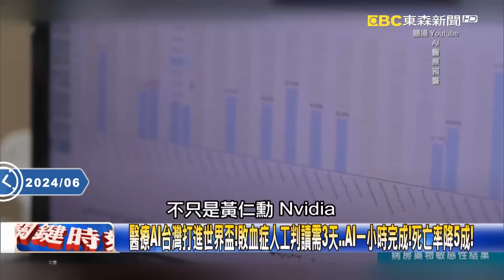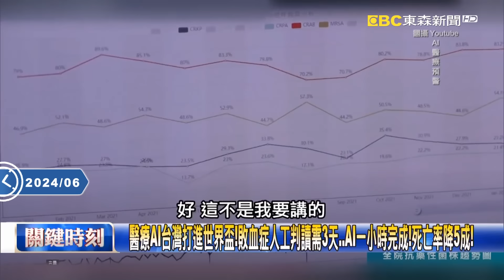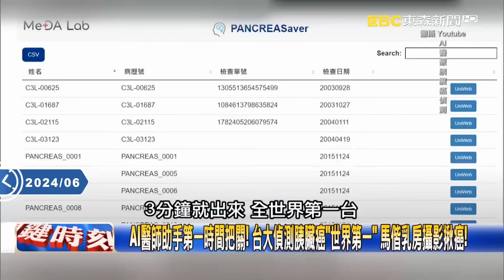「右腿盤坐、左腳下垂」全台獨一無二神像！？ 廣澤尊王從小牧童變護民降魔戰神！【關鍵時刻】馬西屏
端午節「陽氣最重之時」大普渡 廣澤尊王下令四神明猛鬼錦新大樓「掃蕩兇邪」！？
台北最陰大樓至少30人喪命！ 廣澤尊王率青山王公、二媽一路驅邪降魔至頂樓！？
外送員硬著頭皮送錦新大樓！ 電梯詭異下到B1…映入眼簾竟是一堵封死的白牆！
全台最凶錦新大樓令人發毛！ 百人神主牌位與活人共居…頂樓還設有土地公廟！
「右腿盤坐、左腳下垂」全台獨一無二神像！？ 廣澤尊王從小牧童變護民降魔戰神！
四大神明奉旨掃蕩兇邪！ 台北最猛凶宅錦新大樓40年奪31人命火災、命案、墜樓！？
「上將廟公」的神秘體驗？ 空軍失聯…菩薩降駕喚馮世寬小名還指示尋人所在地？
抗議日棄我投共密謀復仇！ 熱血青年馮世寬想駕軍機攻擊日民航機遭神蹟阻止？
已坐上戰機卻喉嚨失聲無法通聯？ 馮世寬「幹大事炸日本客機復仇」遭神明阻止？
「人可以死，天下第一關不可丟」！昔有「虎嘯、雄獅」 多層交叉火網戍守淡水河口！
鞏固大台北地區中樞防務！國軍阿帕契、黑鷹強化反斬首 淡水河口殲敵於灘岸！
醫療AI台灣打進世界盃！敗血症人工判讀需3天…AI一小時完成！死亡率降5成！
AI醫師助手第一時間把關！ 台大偵測胰臟癌「世界第一」 馬偕乳房攝影揪癌！